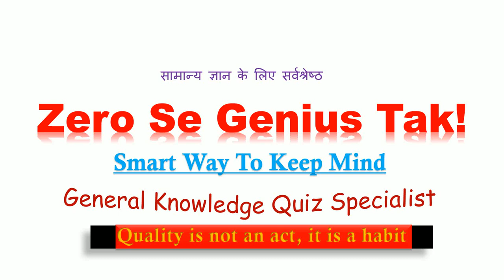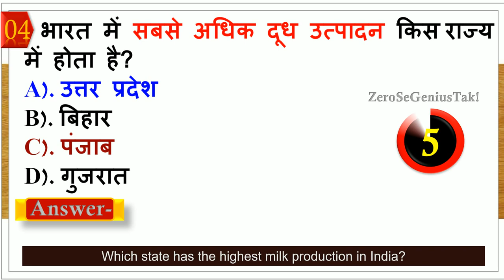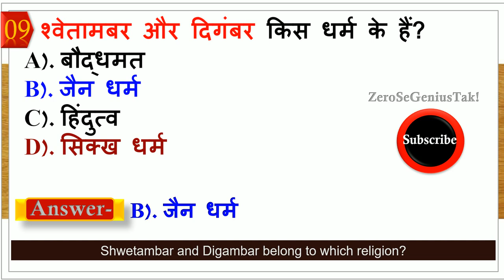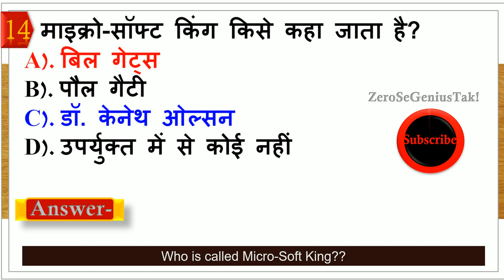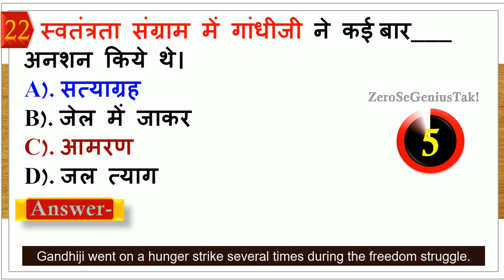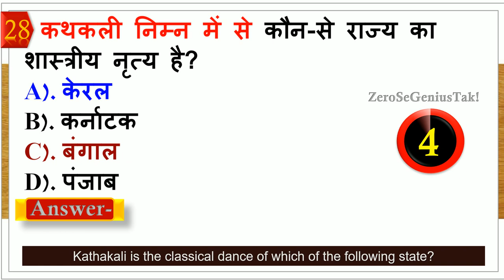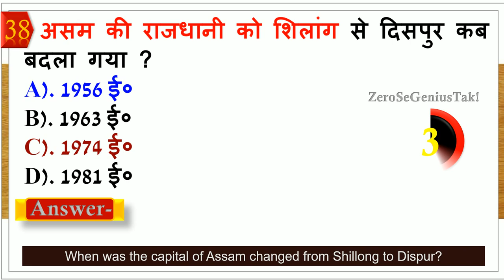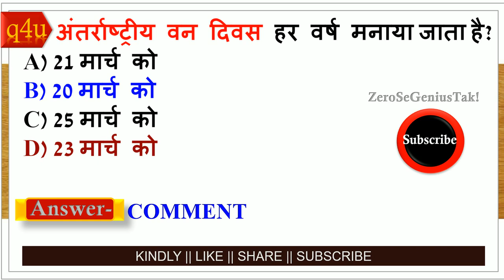40 gk | general knowledge | gk questions and answers for competitive exams | quiz test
Here is top 40 gk questions for competitive exams.

1. Gk
2. General Knowledge
3. Gk Quiz
4. General knowledge Questions
5. Gk in hindi
6. SSC gd exam gk 2021
7. Railway exam gk
8. Railway group d previous year questions
9. SSC Gd previous year questions